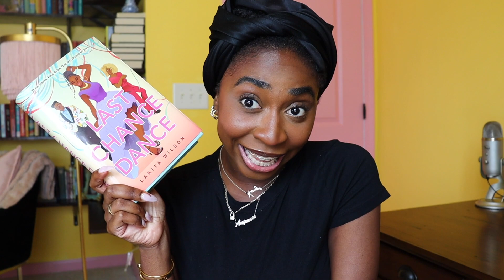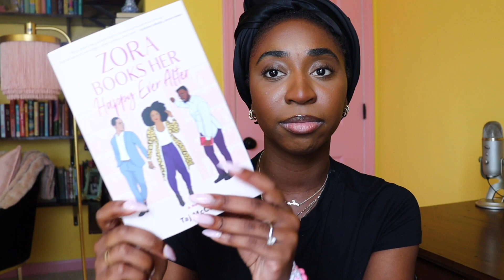Lily Reads Book Club Picks JUL-SEP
Jul- Last Chance Dance
Aug- Zora Books Her Happy Ever After
Sep- My Week With Him